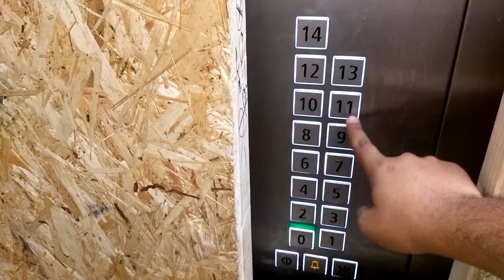How to take ride an elevator to correct floor - cómo tomar ascensor - ( ROYALTY FREE CLIP)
How to use video:
This clip is a royalty free clip filmed and made by Naulo sanchar. you are free to use this clip for any purposes commercial or non commercial purposes. The license will not be revoked any you are free to use this clip always. If you wish to say thank you just write down on the comment section or just share the video.
you can download video using any video downloading platform.

How to take an elevator ride to correct floor
cómo tomar un ascensor
como pegar um elevador.
लिफ्ट की सवारी कैसे लें।
how to take an elevator ride
كيف تأخذ ركوب المصعد.
 Hvordan å ta en heis
איך לקחת מעלית.
comment prendre un tour d'ascenseur.
如何搭乘电梯。

एक एलिभेटर सवारी कसरी लिन

This is how to select or take ride an elevator to correct floor. Getting to correct floor is always important as you might get lost if you press wrong floor number and forget your home or destination in the building.
There are 100s of accident each year related to  elevator and lift. Elevator and lift saves lots of time and energy but they comes also with price. At the time of emergency and big disasters like fire, flood, earthquake or other disaster please do not take elevator. Its better run away from potential hazardous area or take stairs and go out of building to save life.
According to McCann & Zealeski (2006) the death as caused by elevator and escalators incident is 30 death and 17,000 injuries in a year just only in the United States of America. So we can imagine how big is the problem and death/injuries statistics in the whole world.

So guys do not afraid of using an elevator, escalators or lifts but be careful and responsible with elevators.

Keep using elevator and Keep following this channel.